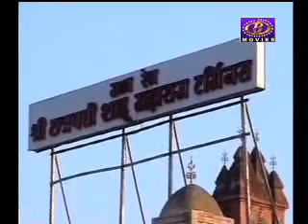Kolhapur B News Sanvad Prtivad 17-3-14